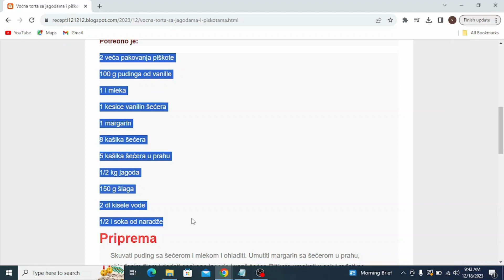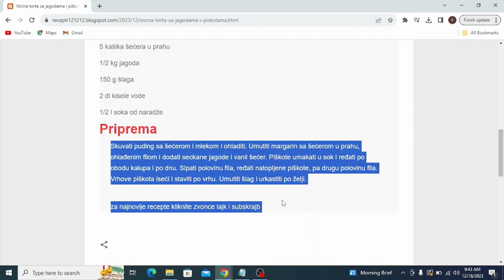Voćna torta sa jagodama i piškotama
torte,
torte ivanjica,
torte akcija,
torte andjelcic,
torte aman,
torte arandjelovac,
torte aurora,
torte ana i elza,
torte autici,
torte arilje,
torte bez pečenja,
torte beograd,
torte barbie,
torte banja luka,
torte brze,
torte bez secera,
torte barbi,
torte barbike
torte cena
torte crvena zvezda
torte cenoteka
torte cokoladne
torte coolinarika
torte cacak
torte crtezi
torte coko moko
torte dekoracija
torte decije
torte dis
torte dinosaurus
torte duga
torte dinosaurusi
torte domace
torte dostava
torte elza
torte elza i ana
torte eskom
torte elsa
torte elsa i ana
torte elegantne
torte eva zrenjanin
torte emily
torte elza i ana slike
torte eponuda
torte fudbal
torte fudbalske
torte fudbalski teren
torte frozen
torte fudbaleri
torte farma
torte fortnite
torte flert nis
torte fondan
torte folklor
torte gelato
torte gomex
torte gotove
torte golub
torte gradiliste
torte gimnastika
torte gala
torte hari poter
torte hulk
torte heineken
torte herceg novi
torte harmonika
torte ignjo
torte idea
torte jednorog
torte jagodina
torte jednorog sa slagom
torte jednostavne
torte jeftine
torte jednorozi
torte jez
torte jeni
torte kragujevac
torte kremaste
torte kraljevo
torte koje se mogu zamrznuti
torte krusevac
torte kragujevac cena
torte kupovne
torte kolači
torte ljubav i ja
torte lidl
torte leskovac
torte lipa nis
torte lazarevac
torte lol
torte loznica
torte leptir
torte lepe
torte lopta
torte maxi
torte mozart
torte motori
torte mladenovac
torte meda
torte novi sad
torte nis
torte najlepse
torte obrenovac
torte partizan
torte podgorica
torte pancevo
torte posne
torte prodaja
torte pinterest
torte princeze
torte pozarevac
torte quad
torte quark-sahne
torte quadrate
torte quark
torte quarkcreme
torte qimiq
torte recepti
torte rodjendanske
torte recepti bez pecenja
torte roda
torte recepti cokoladne
torte ronaldo
torte recepti kremaste
torte ruma
torte recepti sa slikama
torte roblox
torte stamevski
torte slike
torte traktor
torte torte
torte tik tok
torte tropic
torte tom i dzeri
torte traktori
torte trnava promet
torte tsv
torte trebinje
torte tivat
torte univerexport
torte ukrasene slatkisima
torte ukusi
torte u obliku srca sa slagom
torte uzice
torte u obliku broja
torte ukrasavanje
torte ukrasene cokoladicama
torte vanilica
torte vocne
torte vragolic
torte valjevo
torte vidikovac
torte vozdovac
torte vrbas
torte vranje
torte vrste
torte vuk
torte winx
torte wien
torte winks
torte wolt
torte wien bestellen
torte werl
torte wikipedia
torte wednesday
torte cake
torte youtube
torte automobili
torte auto
torte aleksandra
torte akullore
torte ariel
torte ananas
torte audi
torte al cioccolato
torte asmr
torte apfel
torte brojevi
torte bez kora
torte cetvrtaste
torte crtani
torte cokoladne recepti
torte challenge
torte cokoladne jednostavne
torte čizkejk
torte chocolate cake
torte cheesecake
torte cocomelon